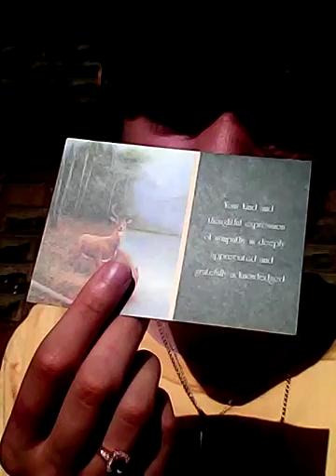🔰Story time⏰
Instergram:justus Osborne
Skype: jody landini